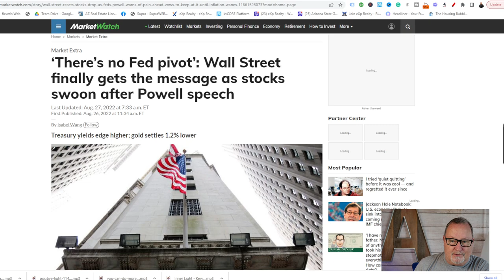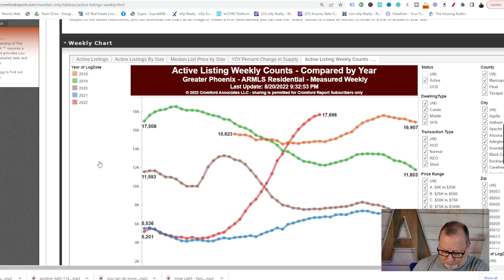Can ANYTHING stop this?... Central bank says PAIN is coming | Arizona Real Estate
Fed Chariman Powell spoke for 8 minutes on Friday. His message was short and to the point. We are going to keep raising rates and keep them there until the job is done.

Rick McHone
Realtor with EXP Realty